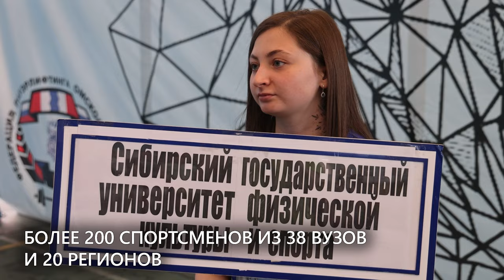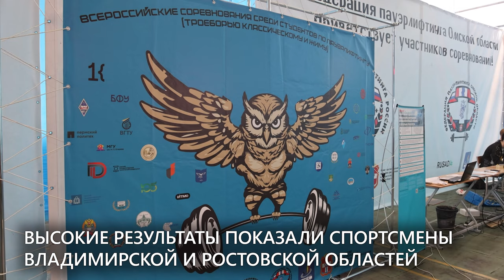Всероссийские соревнования по пауэрлифтингу среди студентов